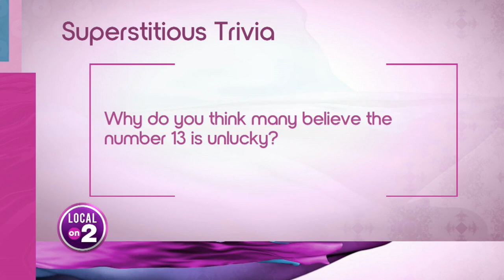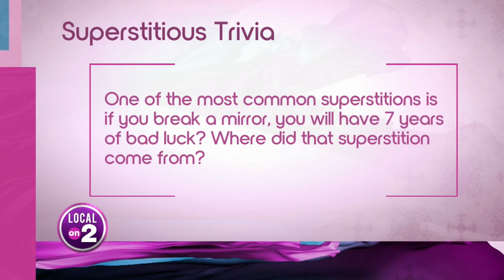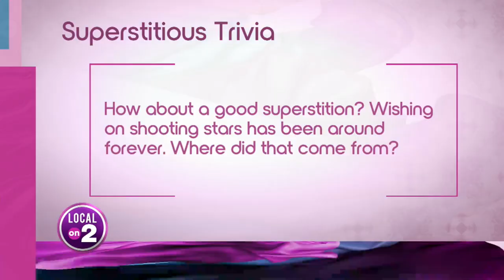What's Hot with Joe Breezy plus facts about 13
Today is Friday the 13th and in addition to checking out hot events happening in the city this weekend, Hot 106.7 host Joe Breezy is back with some fun facts about Friday the 13th and other '13th' myths.